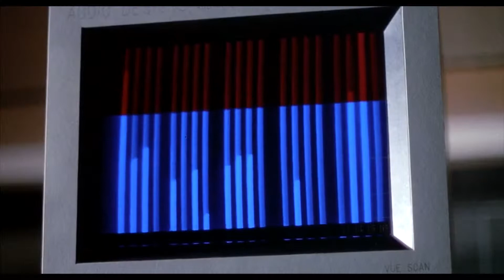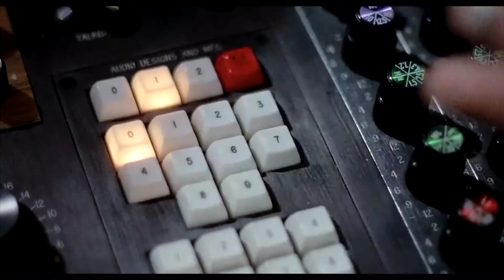Phantom of the Paradise (Night Call)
Video: Phantom of the Paradise
Audio: Night Call by Kavinsky
Edit:  Christoph Hooks